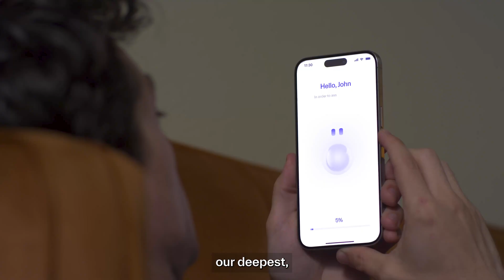Pop the Nill Pill (Teaser Trailer)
Today we finally open access to the most critical step to getting drafted into the Data War List: taking the Nil Pill. Once you take the pill, there’s no turning back. At the very end of the Nil Pill journey, you’ll receive an NFT. This is critical to own if you want to be recognized as a warrior in our army.

If you choose to go down the rabbit hole, you’ll be presented with 3 videos:
- Personalized AI x Nillion
- Blind Computation
- The Orchestration Layer